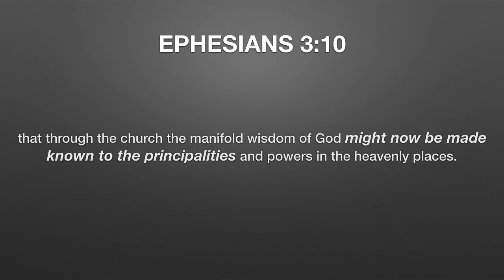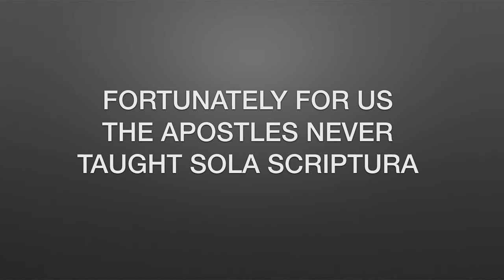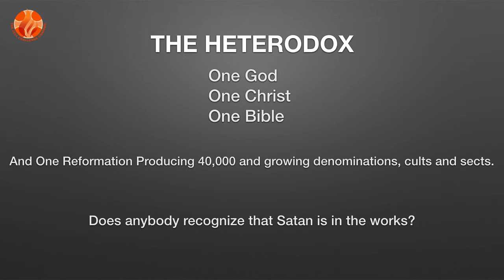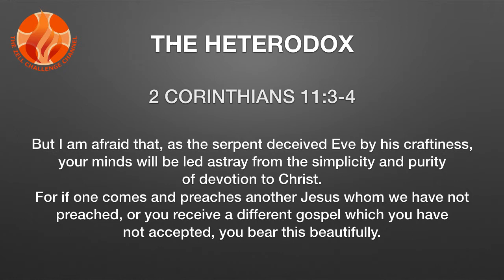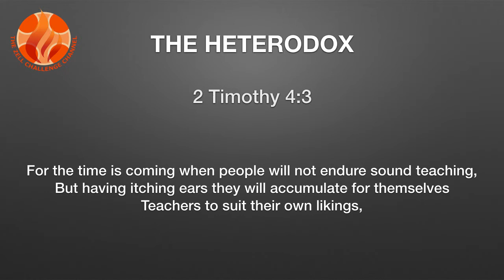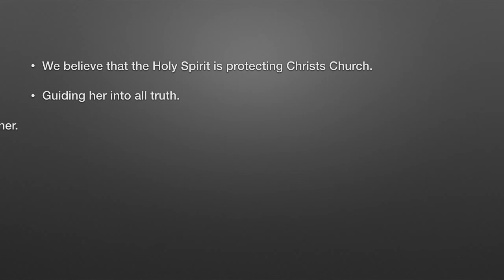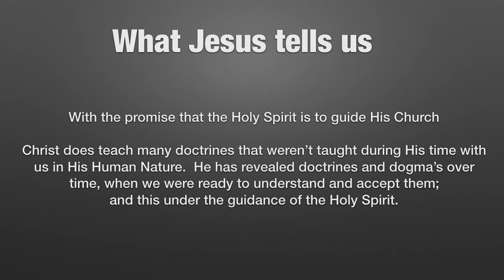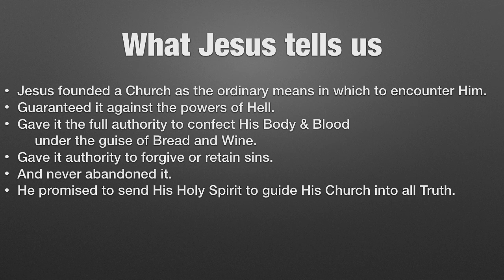Hold Fast Christians ~ Protestant vs. Christian Series # 15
The Church makes known the wisdom of God, not the scriptures.  No protestant is willing to quote Ephesians 3:10.